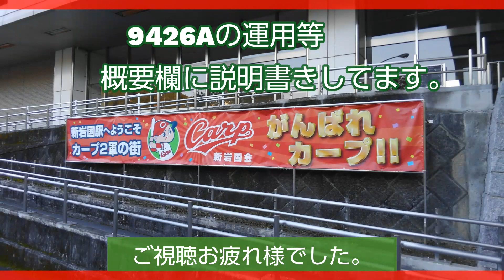【名古屋駅】N700S運用のぞみ426号の発車シーンを撮影。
●撮影場所=名古屋駅16.17番線の東京寄りから。

■【9426A・N700S・のぞみ426号】
◎9426A=新大阪17:39発→東京20:06着